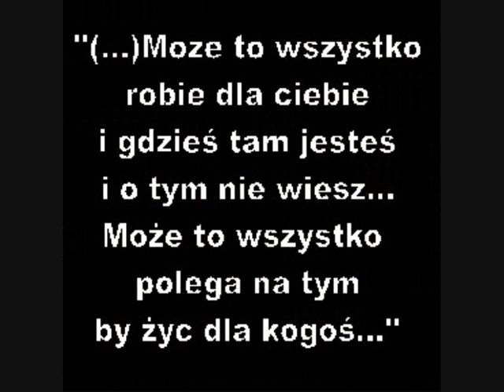dla mariolkii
To jest Dla Mojej Najlepszej Przyjaciółki.
Dziękuje Ci za Wszystko. ;*